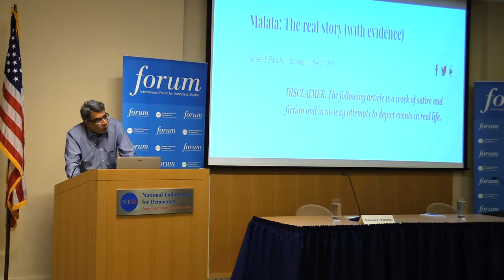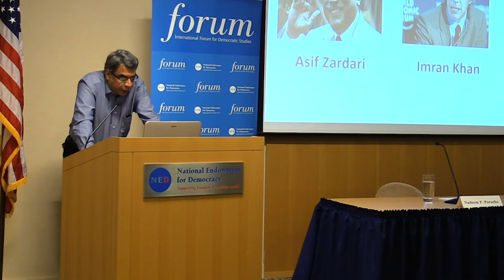Trailer: Has Freedom of Expression Become a Self Parody?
Once hailed as a dynamic expression of the people’s will, social media in Pakistan, and the rise of disinformation in particular, pose a threat to democracy in the country today. A look at the quality of discourse on social networking sites suggests that online, freedom of speech may well have become an unintentional self-parody. One of the most striking examples of this came in the wake of a 2013 article in the Dawn, a leading Pakistani daily newspaper, in which celebrated journalist Nadeem F. Paracha satirized the absurd allegation that girls’ education advocate Malala Yousafzai was a western agent. Seeking to advance an agenda of their own, certain Urdu newspapers, as well as Iran’s Press TV network, reported on the satire as legitimate news.  By the time the Dawn had issued disclaimers setting the record straight, many thousands of social media users had shared the article as fact. In his presentation, Reagan-Fascell Fellow Nadeem F. Paracha showed how this case, like so many others, represents the impact that viral hoaxes, rumors, and other forms of manipulated information can have through social media.

Featuring:

Nadeem F. Paracha, Reagan-Fascell Democracy Fellow

Moderated by:

Zerxes Spencer, Senior Manager for Fellowship Programs, National Endowment for Democracy

Nadeem F. Paracha, or “NFP” as he is known, is a prominent Pakistani journalist, cultural critic, and columnist currently associated with DAWN, Pakistan’s largest English-language daily. He is a widely read columnist who has commented on the rise of religious extremism and the importance of carrying forward Pakistan’s democratic experiment. In 2016, he published his first book, End of the Past, a social and cultural history of Pakistan, followed in 2017 by his second book, The Pakistan Anti-Hero. His third book, Points of Entry, was published internationally in June 2018. During his fellowship, Mr. Paracha is tracing the pluralistic and democratic roots of Muslim nationalism in Pakistan, a research project that will culminate in a book intended to serve as a counterpoint to the dominant extremist narrative in the country.